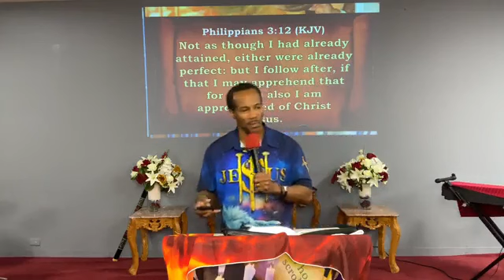S2 P9 Enduring End Times by Supernatural Means; Components Of The High Calling Of GOD in Christ